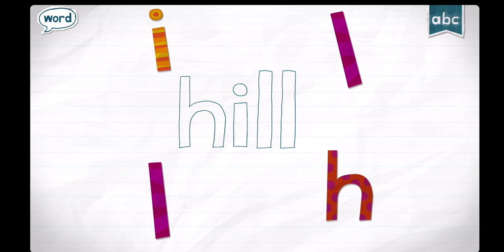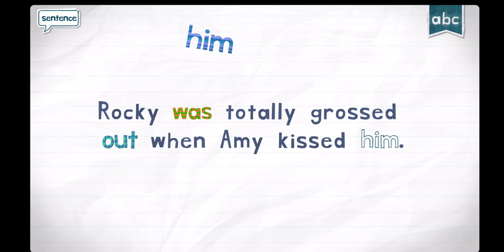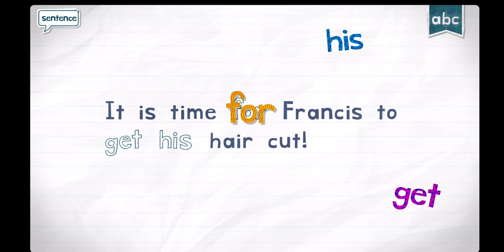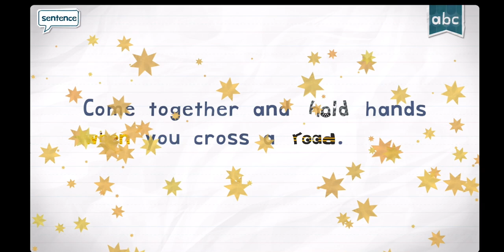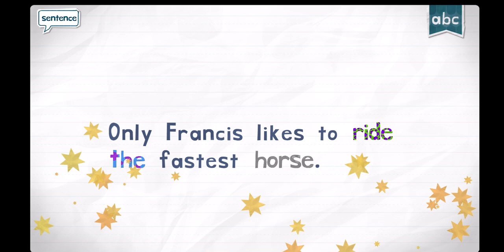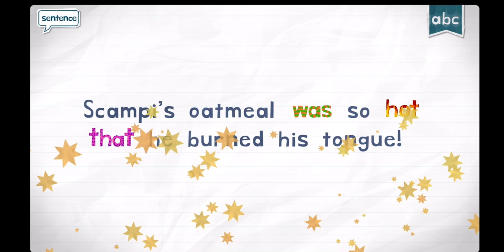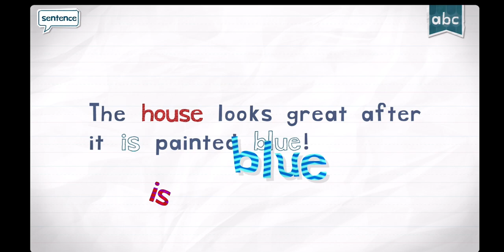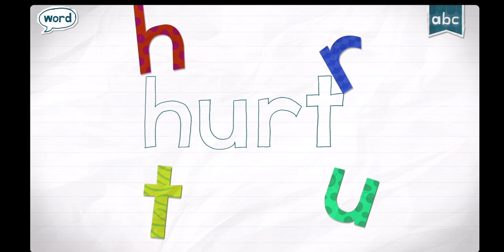FUN COOL WORDS ENDLESS LEARNING